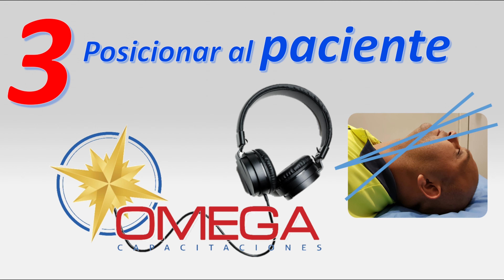6 Consejos para una intubación endotraqueal en situaciones difíciles EMIVA